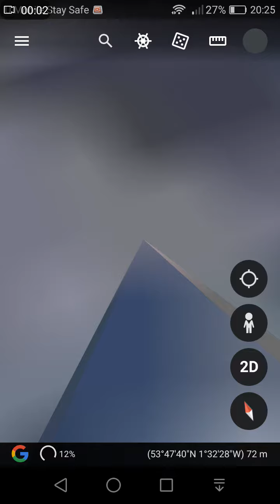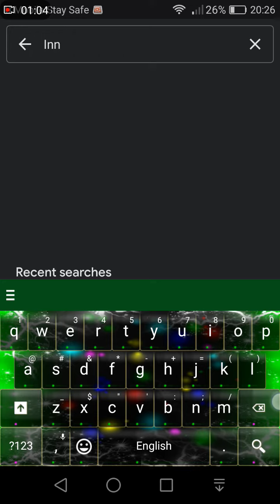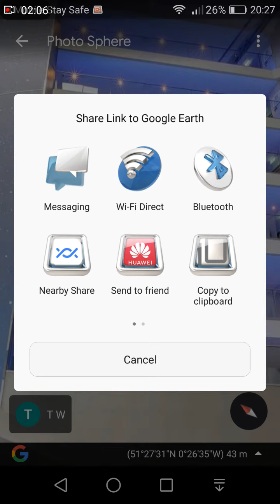Found level 188 on google earth part 2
go to yourself
okay?
part2